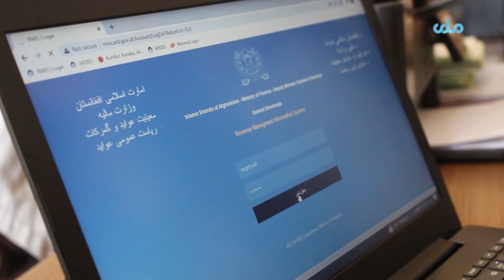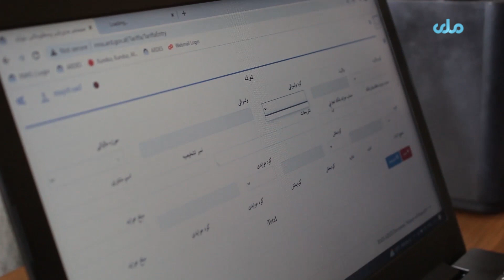د کندوز په امام صاحب ولسوالۍ کې په شفافبت سره د عوایدو راټولو برېښنايي سيسټم ګټې اخستنې ته وسپارل شو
د کندوز ولايت په امام صاحب ولسوالۍ کې په شفافه توګه د عوایدو راټولو لپاره برېښنايي سيسټم جوړ او ګټې اخیستنې ته وسپارل شو